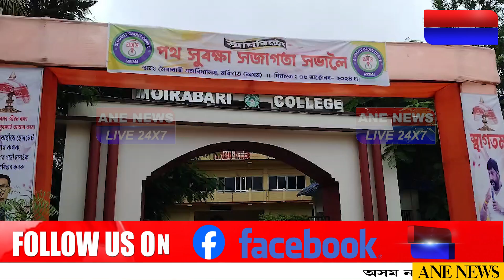📌মৈৰাবাৰীত পথ সুৰক্ষা সজাগতা সভাত ছাত্ৰ ছাত্ৰীক হেলমেট বিতৰণ।